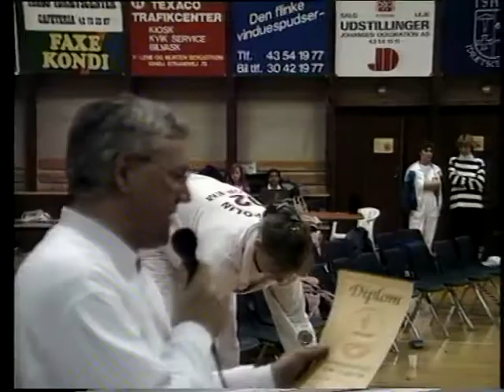TRAMPOLIN copenhagen cup 93 19930000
Højdepunkter fra Copenhagen Cup i trampolin 1993, arrangeret af Trampolinklubben Viben.